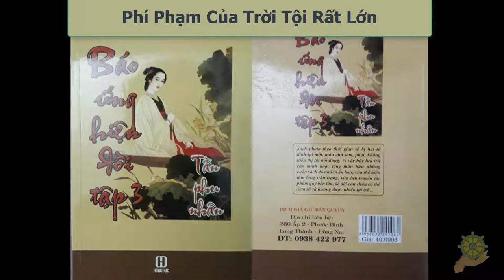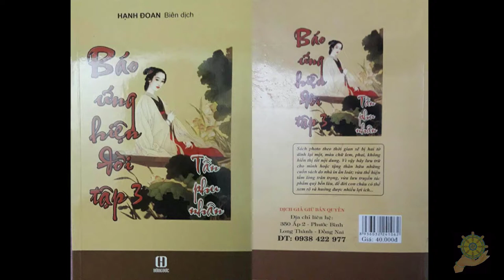08 Phí Phạm Của Trời Tội Rất Lớn [Báo Ứng Hiện Đời Tâp 3] - Hạnh Đoan - Tần Phu Nhân